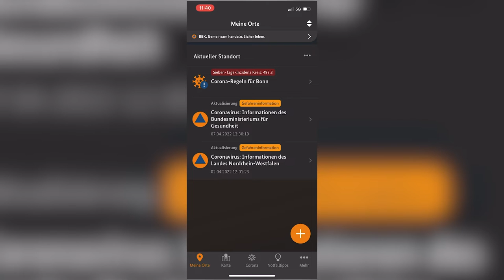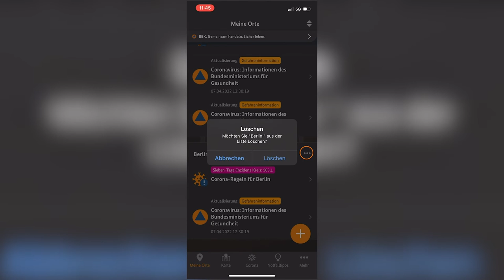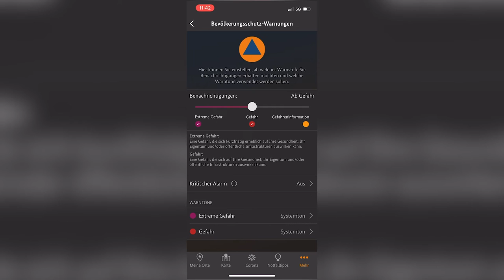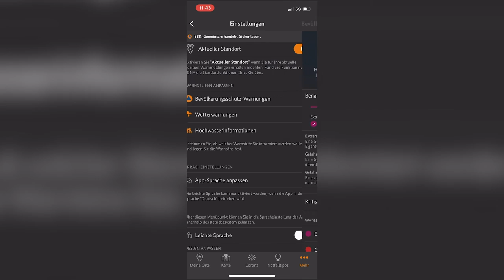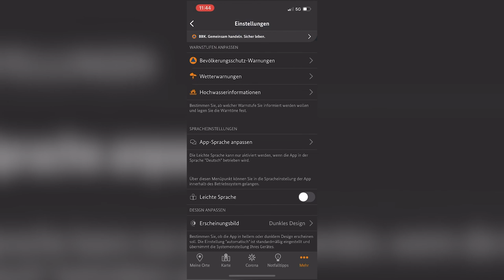Warn-App NINA: IOS (Apple) Tutorial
Die Warn-App NINA hat inzwischen über 12 Millionen Nutzer*innen. Über NINA erhalten Sie Warnungen für unterschiedlichste Gefahrenlagen. Wie das für die iOS-Version der Warn-App geht, erfahren Sie in unserem Tutorial!